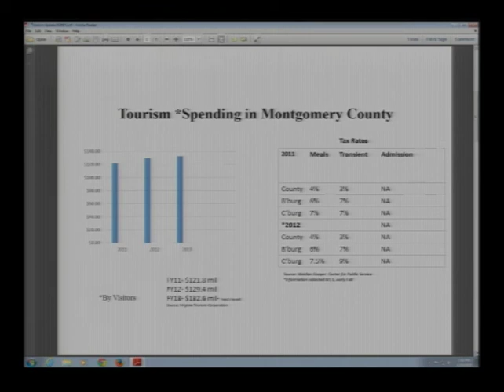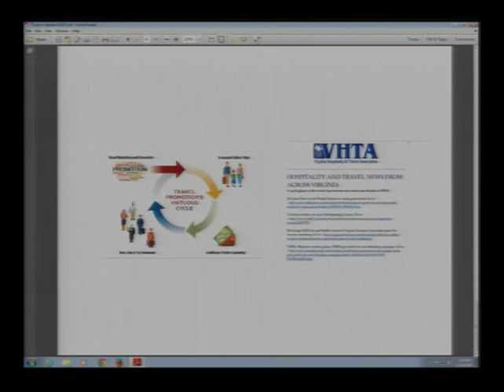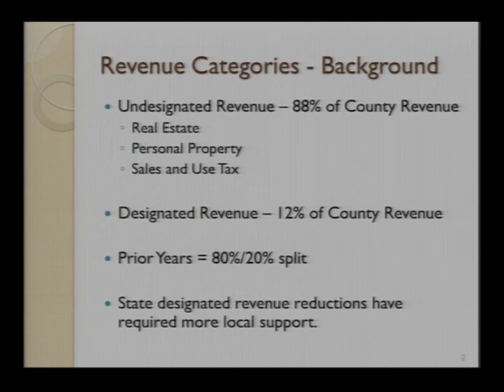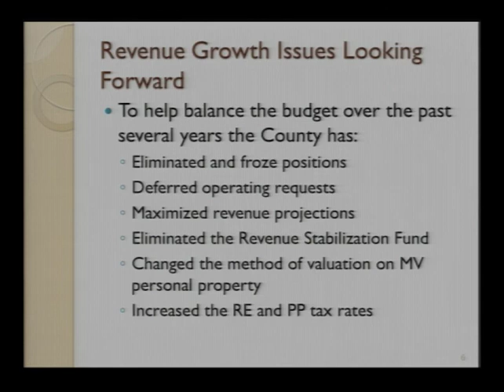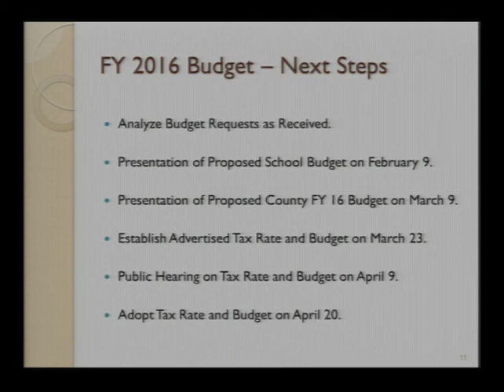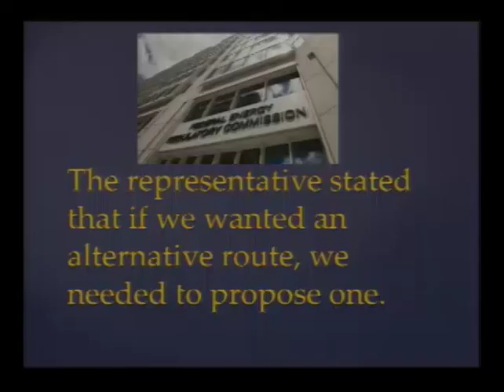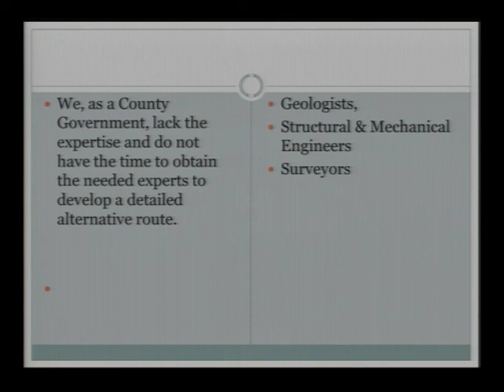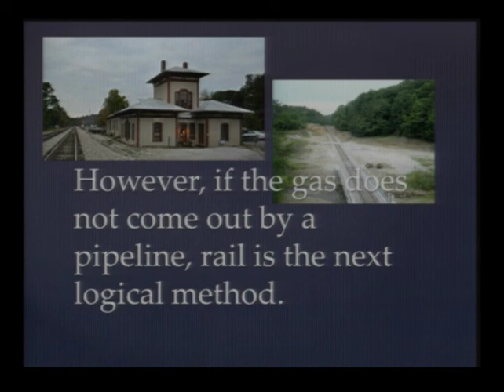Board of Supervisors 1-26-2015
On January 26, 2015, the Montgomery County Board of Supervisors held a meeting at the County Government Center, 755 Roanoke Street, Christiansburg, Va.